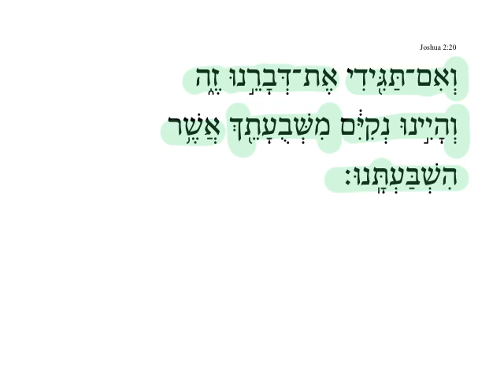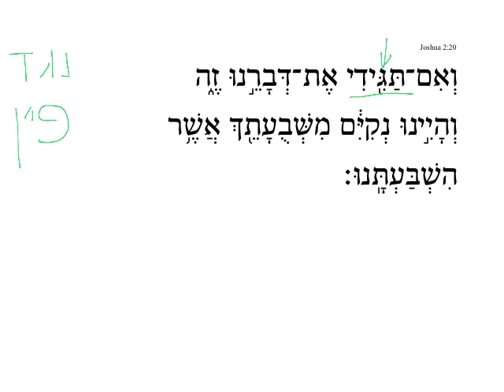Joshua 2:20 HebrewDaybyDay